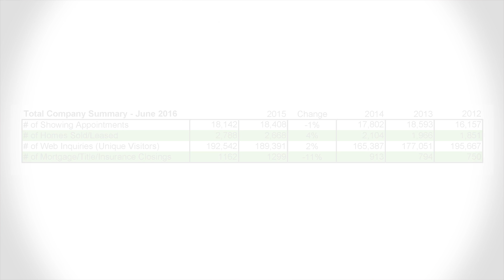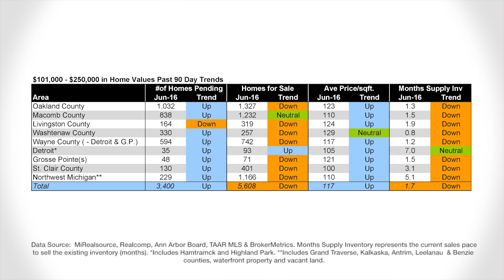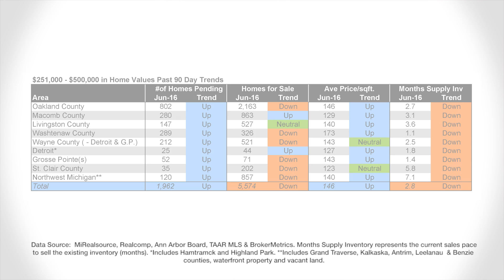July 2016 Northwest Michigan Market Report